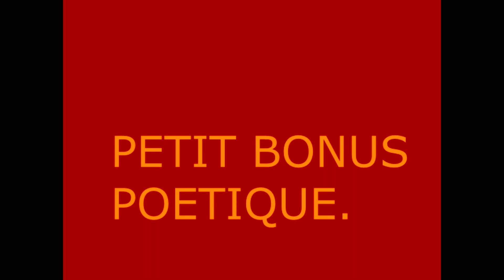VLOG 9 Saint Gervais les Bains, Montélimar, Chambéry Albertville partie 1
Enfin voici mon nouveau vlog. Il sera en plusieurs partie et la vous pouvez découvrir la 1ère partie.